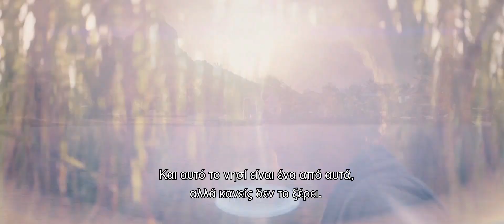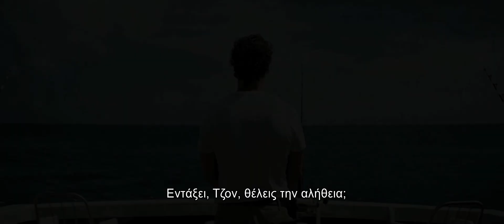Serenity / Το Νησί της Αποπλάνησης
Από τον υποψήφιο για Όσκαρ σεναριογράφο και σκηνοθέτη Στίβεν Νάιτ (Σε Λάθος Χρόνο, Επικίνδυνες Υποσχέσεις), τον βραβευμένο με Όσκαρ παραγωγό Γκρεγκ Σαπίρο (The Hurt Locker, Zero Dark Thirty) και τους βραβευμένους με Όσκαρ ηθοποιούς Μάθιου Μακ Κόναχι (Interstellar, Ο Λύκος της Wall Street, Dallas Buyers Club) και Αν Χάθαγουεϊ (Interstellar, Οι Άθλιοι, Ο Σκοτεινός Ιππότης: Η Επιστροφή) έρχεται ένα συναρπαστικό θρίλερ γεμάτο ανατροπές και μυστήριο. Ένας καπετάνιος αλιευτικού που έχει αποσυρθεί σε ένα μικρό νησί της Καραϊβικής θα έρθει αντιμέτωπος με το σκοτεινό παρελθόν του που έρχεται για να τον στοιχειώσει και να τον εγκλωβίσει σε μια νέα πραγματικότητα που δεν είναι αυτό που δείχνει.

Σκηνοθεσία: Στίβεν Νάιτ
Ηθοποιοί: Μάθιου Μακ Κόναχι, Αν Χάθαγουεϊ, Νταϊάν Λέιν, Τζέισον Κλαρκ, Ντζιμόν Χούνσου